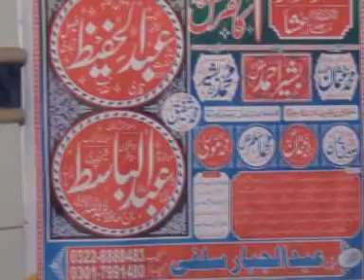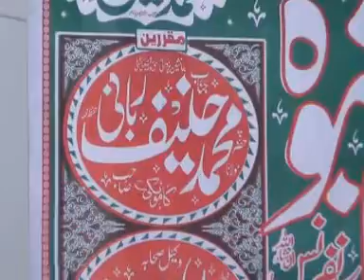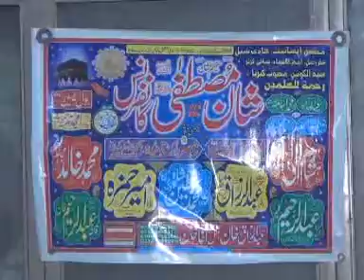Siraj ul MunirS A W Qari Hanif Rabbani SAB 02 04 2018